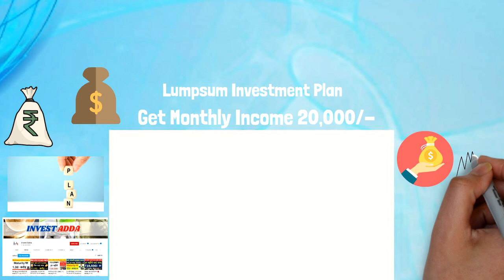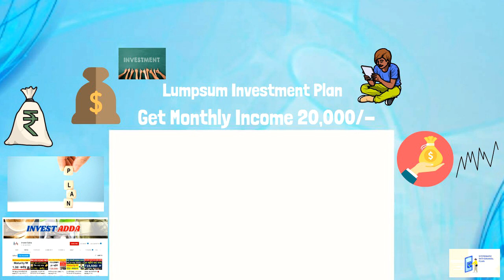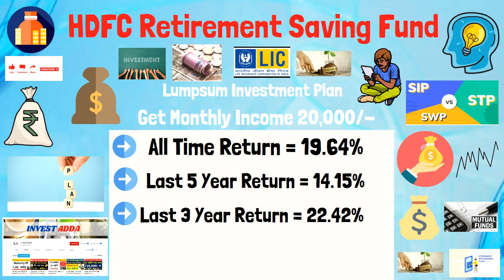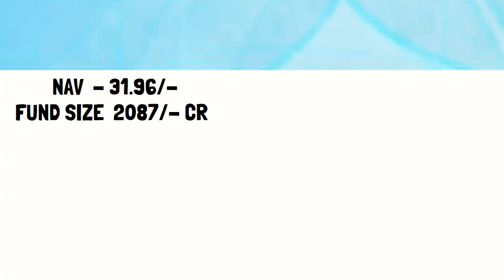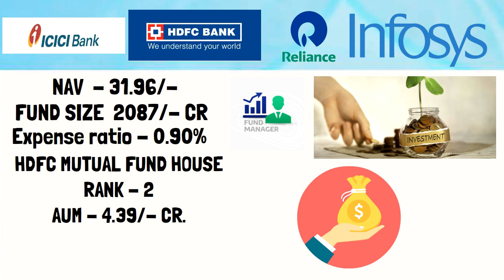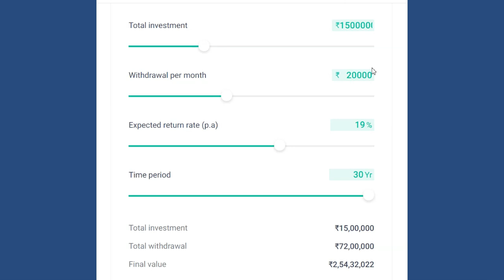₹20,000/- रु FIX INCOME हर महीने सीधे बैंक खाते में || जमा ₹15/- लाख ||Maturity पर 11.70/- करोड़ रु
hdfc best fund scheme.
hdfc best monthly income scheme.
best mutual fund portfolio 2021.
swp plan in mutual fund in hindi.
swp plan in mutual funds 2021.
swp plan in mutual fund calculator.
hdfc mutual fund.
hdfc mutual fund app.
hdfc mutual fund nfo 2021.
hdfc mutual fund in hindi.
hdfc mutual fund me invest kaise kare.
hdfc mutual fund swp.
hdfc mutual fund kya hai.